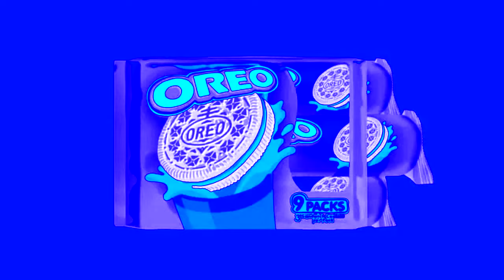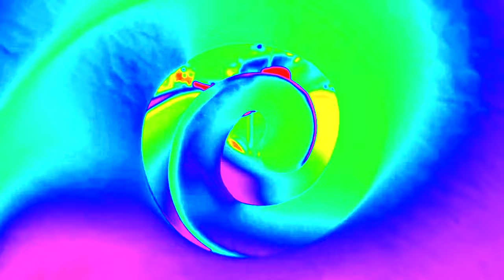Every OREO Commercial - Imagine Effects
Credit to OREO Cookie for the content and base.

OREO Cookie Commercial Edit